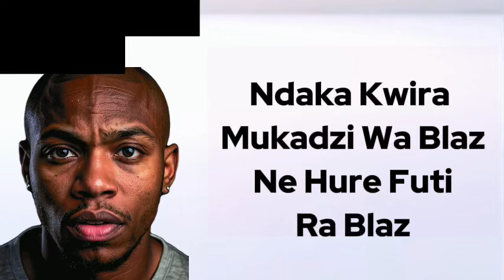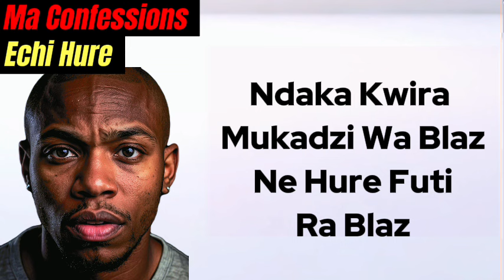Ndaka Kwira Mukadzi Wa Blaz Ne Hure Ravo